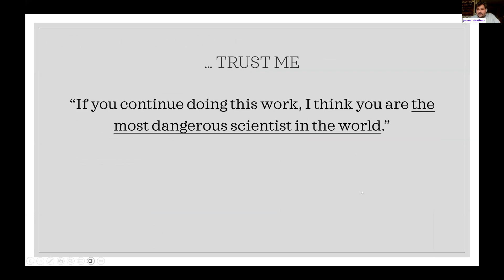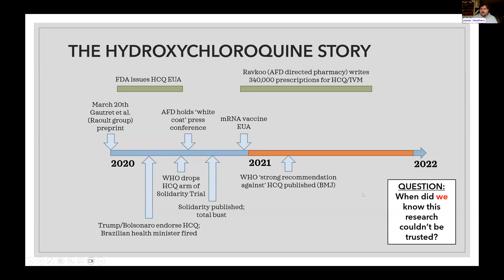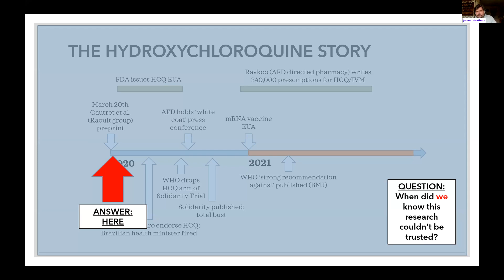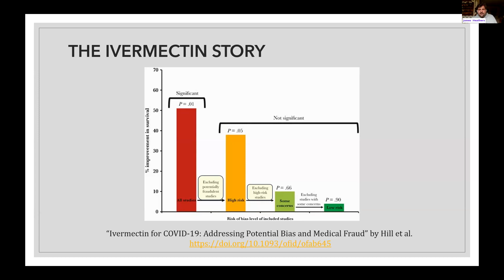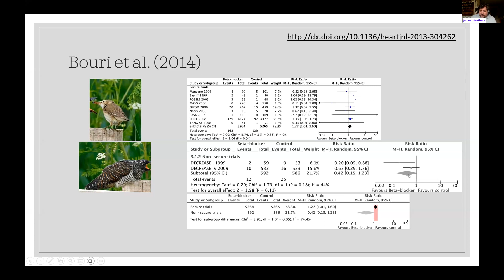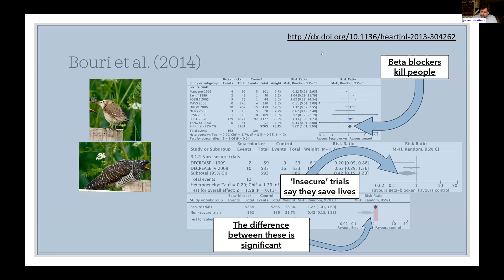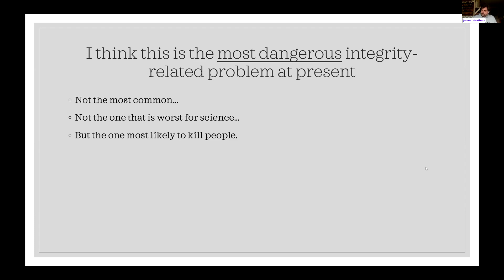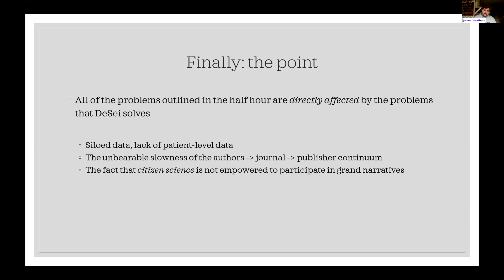The Most Dangerous Scientist in the World - SciCon 2023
The Most Dangerous Scientist in the World from SciCon 2023
Presented by James Heathers (CSO, Cipher Skin Inc)

ResearchHub's mission is to accelerate the pace of scientific research. Our goal is to make a modern mobile and web application where people can collaborate on scientific research in a more efficient way, similar to what GitHub has done for software engineering. We believe scientific research should be Accessible to Everyone, Collaborative, and Prioritized.